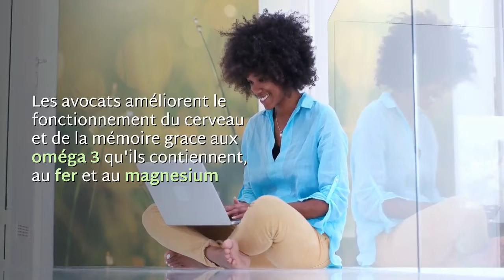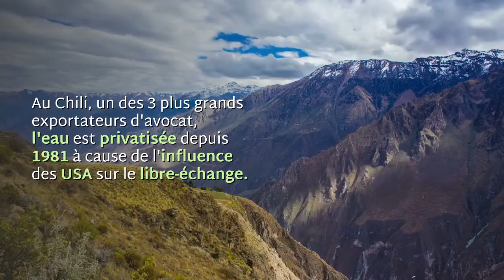10 BONNES RAISONS DE MANGER DES AVOCATS! 🥑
Cette semaine nous allons voir 10 bonnes raisons de manger des avocats.

1. Nutriments
2. Contrôle du Poids
3. La Santé du Coeur
4. Santé des Dents et des Os
5. Antidépresseur
6. Santé Oculaire
7. Anti Cancer
8. Santé du Cerveau
9. Anti-age
10. Grossesse

« Les bienfaits de l'avocat - 40 recettes délicieuses et saines »
de Lucy Jessop

Vous pensez que la préparation de l'avocat se limite au guacamole ? Découvrez ce super-aliment sous un nouveau jour grâce à 40 recettes gourmandes pour cuisiner l'avocat et profiter de ses nombreux bienfaits au quotidien !

« J’exige un avocat !: 25 recettes à ne réaliser qu'en présence de votre avocat »
de Marine Durand

Fondant, onctueux, crémeux, riche, délicieux… L’avocat plaide coupable  ! Et pour raccourcir sa peine, il se plie volontiers à toutes sortes de recettes pour sortir des sentiers battus et varier de l’éternel guacamole  : pancakes à l’avocat, spaghettis à la carbo d’avocat, burger d’avocat, avocado roses…
Découvrez 25 façons totalement inédites de cuisiner l’avocat, pour ne jamais s’en lasser  !

┣┓웃┏♨♨┑유┏┥┣┓웃┏♨♨┑유┏┥

POURQUOI SUIVRE MANGEZ MALIN?

L’Alimentation est notre première Médecine, mangez plus malin! Apprenez tout sur la nutrition et ce que la nourriture saine fait à votre corps.

Notre première série de vidéos « 10 Bonnes raisons » où on examine à la loupe nos aliments est publiée tous les mardi. 🧐

Cette présentation contient des images utilisées sous licence Creative Commons. Cliquez ici pour voir la liste complète des images et des attributions :